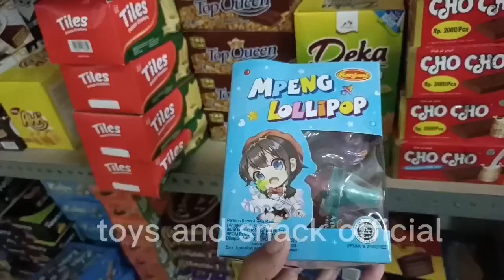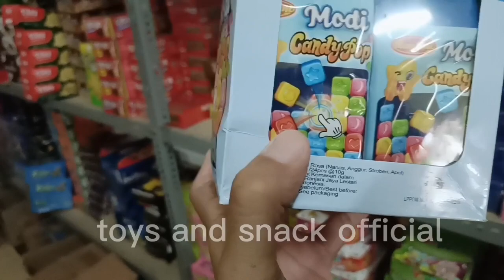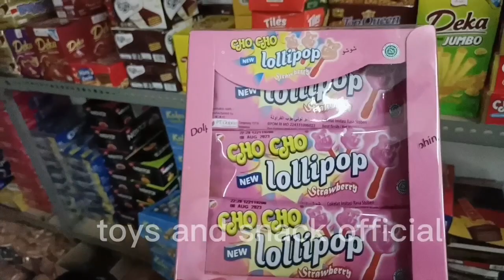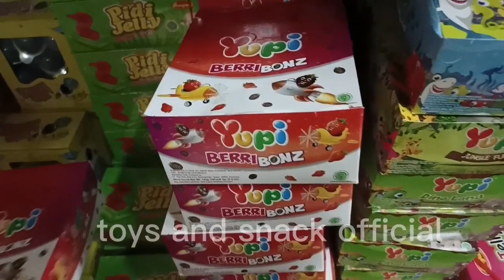Berburu Yupi, Permen Lidah, Mpeng Lollipop, Permen Marshmallow,Candy Pop,Permen Sendal,Tool Lollipop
Berburu Lollipop, Yupi, Permen Lidah, Mpeng Lollipop, Permen Marshmallow,Candy Pop,Permen Sendal,Tool lollipop @hanadanlulu

hallo! ☺️😊🧡💙💚💜
assalamualaikum teman-teman dan adik adik
pada video kali ini aku mencari jajanan yupi, Marshmallow, lollipop, permen Mpeng dan permen viral lainnya.
semoga kalian suka ya videonya 🤗
wassalamu'alaikum

Lollipop Hunt, Yupi, Tongue Candy, Mpeng Lollipop, Marshmallow Candy, Candy Pop, Sandal Candy, Lollipop Tool
loleepop hant, yoopee, jeebh kaindee, emapeeeeng loleepop, maarshamailo kaindee, kaindee pop, saindal kaindee, loleepop tool
Lollipop hanto, Yupi, Tongue kyandī, Mpeng Lollipop, Marshmallow kyandī, kyandī Pop, sandaru kyandī, Lollipop tsūru
lollipab heonteu, yupi, hyeosatang, empeng lollipab, masimello kaendi, kaendipab, saendalkaendi, lollipab dogu